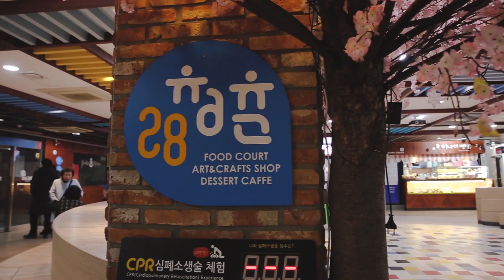이런 여행 해봤니? [수원대딩] 여행사운드비디오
아주대 영상동아리 BUT과 함께한 감각적 여행사운드비디오!
*출처
Song: Xomu - Lanterns

팔달문시장 남문시장 미나리광시장 영동시장 지동시장 그리고 # 28청춘몰 까지! 한 순간도 놓치고 싶지않은 포인트를 영상에 담다.